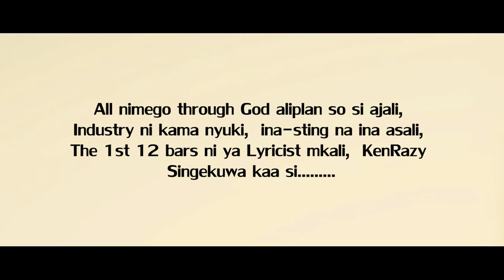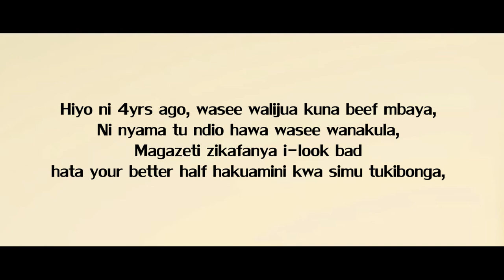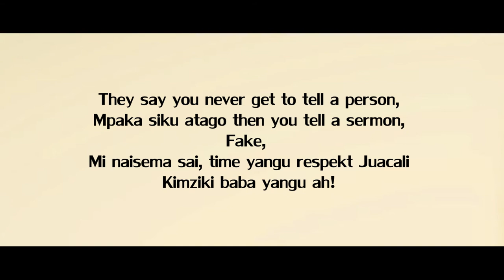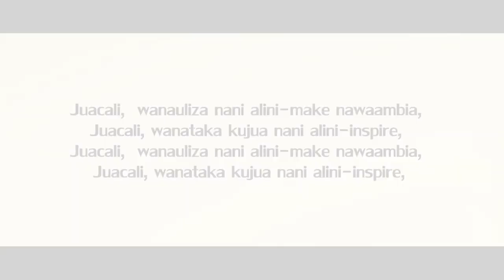KenRazy - Juacali Lyrics [2012 MIXTAPE]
Song : Juacali
Artist : KenRazy
Mixtape : The Best Lyricist
Producer : Visita
Hosted by : Dj Prince
Executive Producer : KenRazy

01. Intro [Tuva crowns KenRazy the best Lyricist]
02. Hustler wa ngoma za Razy by KenRazy
03. The Constant Hitmaker by KenRazy
04. Fimbo ya General by KenRazy
05. Ni Kubaya by KenRazy
06. Interlude [the birth of KenRazy]
07. Mr. Votz by KenRazy
08. Deejayprince vs Kenrazy
09. Track Killa by KenRazy feat V6
10. KenRazy U-behave Remix by KenRazy
11. I do by KenRazy ft V6
13. Chopa Reverse by KenRazy ft Ram G & Sosuun
14. outro [the confirmation]